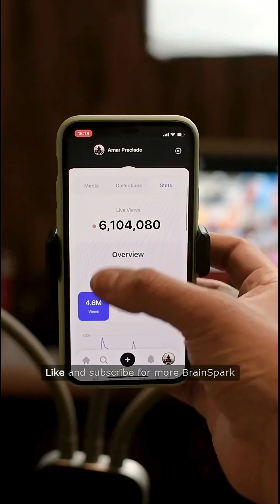Did you know the secret of Roman concrete ?🏛️History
🏛️ Did you know the ancient Romans invented concrete stronger than ours?

Their unique mix of volcanic ash, lime, and seawater made concrete that could self-heal over time. That’s why so many Roman structures — from harbors to aqueducts to the Colosseum — are still standing after two millennia.

👉 A reminder that sometimes, ancient technology was way ahead of its time.

⚡ BrainSpark